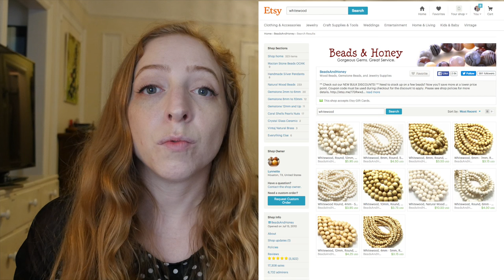Becky's DIY Beaded Chandelier // Becky Stern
I used my old bike wheel as the base for a new beaded chandelier.

Becky Stern is a maker living in NYC. Making and sharing are her two biggest passions! Empowering women and girls to pursue their dreams is an undeniably rewarding side effect.

My gear:
main camera
main lens
macro lens
smaller camera
motorcycle camera